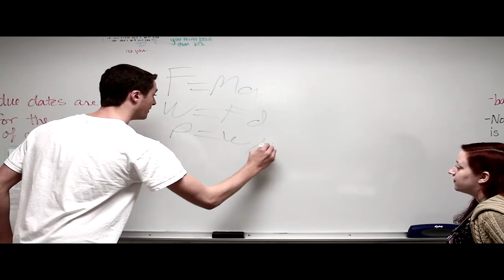Jump (Allen High School Over-Dramatic Physics Project)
Man oh man. the wait is finally over. Everyone wanted me to upload this so here you go!

I had to do a Physics Project based off of the topic: "Jumping"
And since I had promised Ms. Swartzentruber that I would make a video for her, I thought it would be funny to include her in her last film at AHS. She's not teaching next year so I wanted to end this year with a Bang! But also because she's really short and I'm really tall...

Before y'all say anything. let me just say I know the Audio is awful. I know. I get it. Just enjoy my poor acting xD